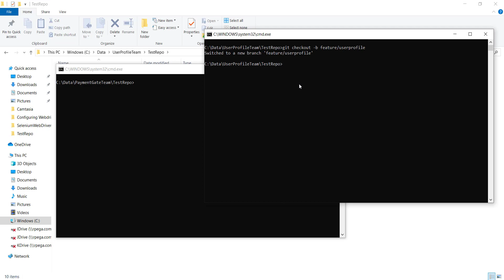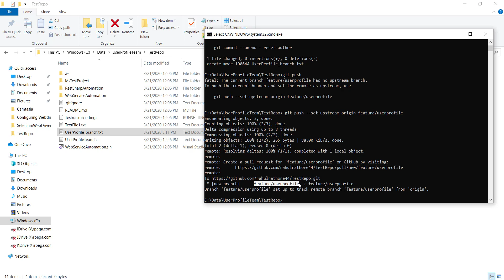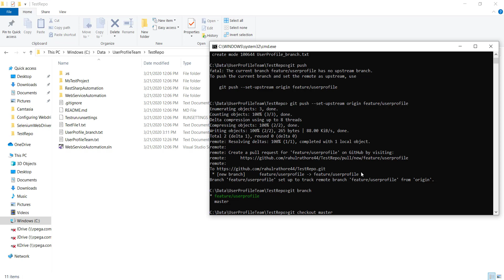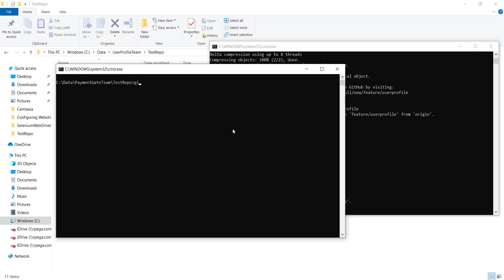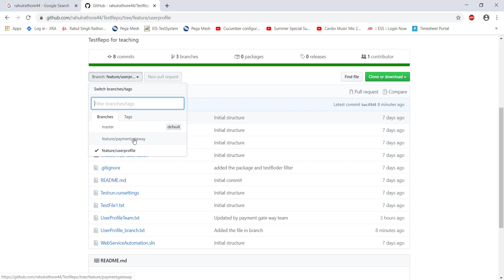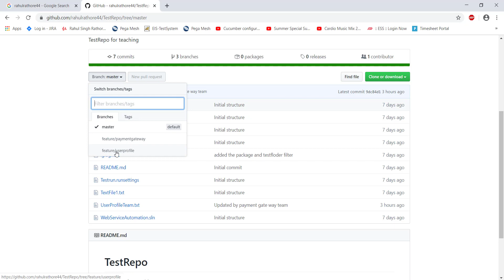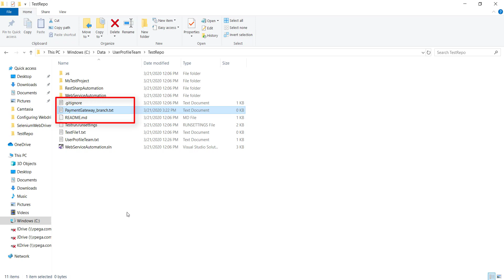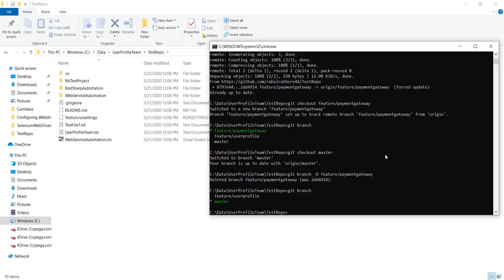5. Git Tutorial || Git Branch || Branch Creation.